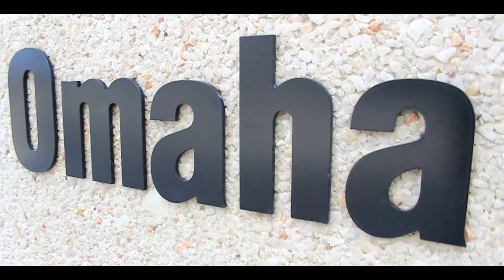Jesse's Bodybuilding Journey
This is the documentary i did with my clothing brand, Six Lions Clothing. The documentary is about Jesse Howell's journey on how and why he wants to body build.
We followed him to Nebraska for his first time competing.

 This is not an advertiment.